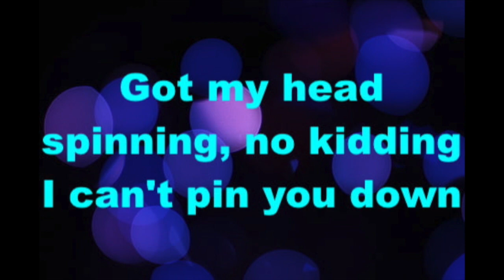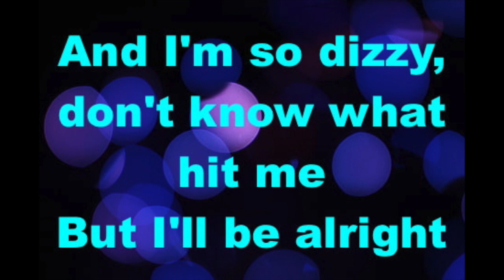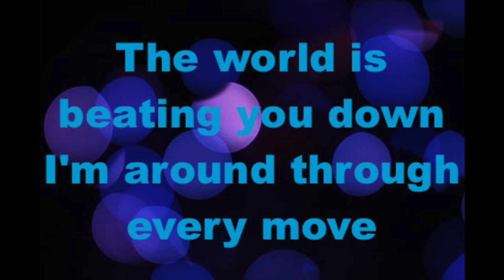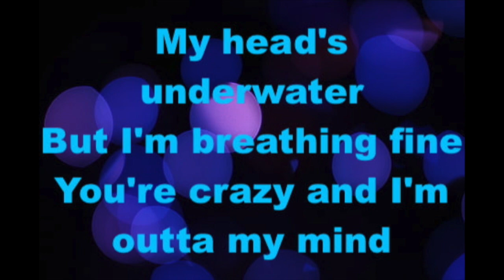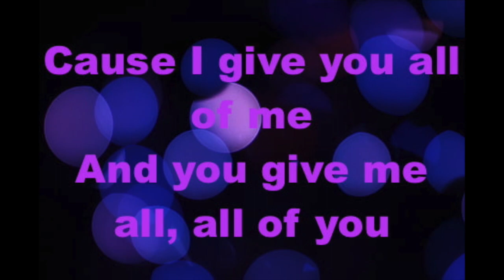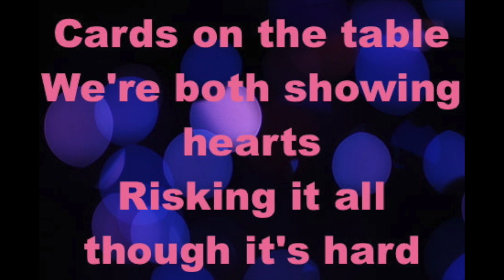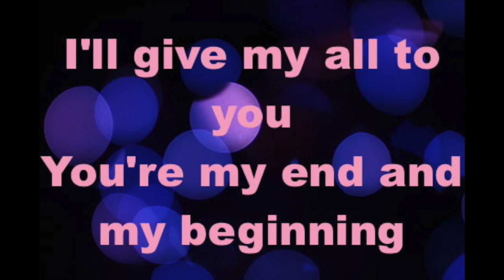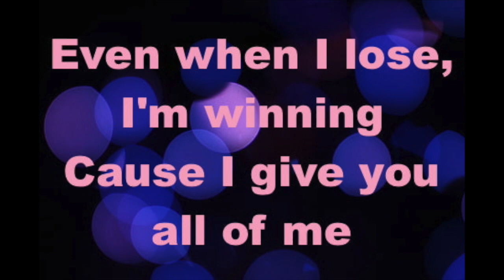Lukie D All Of Me 2014 TCEV